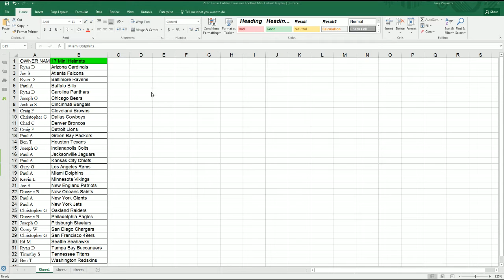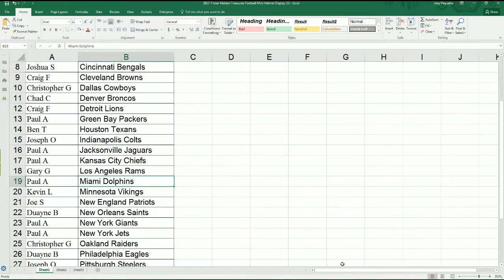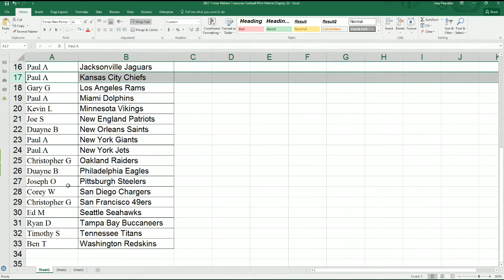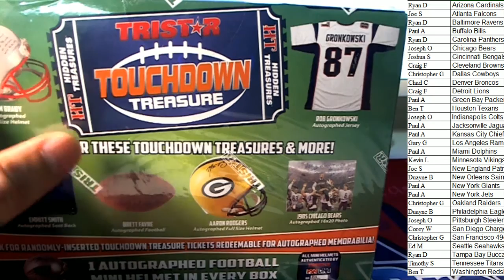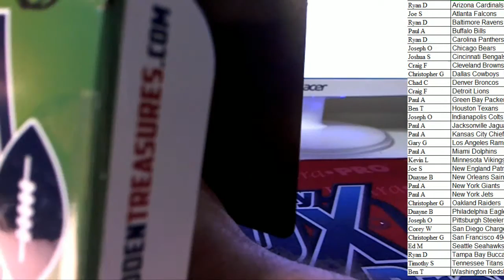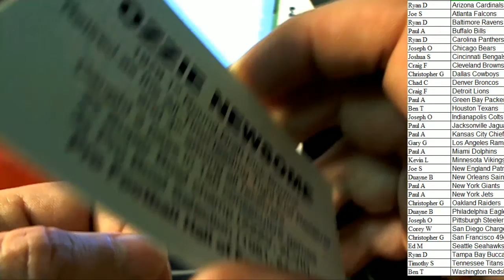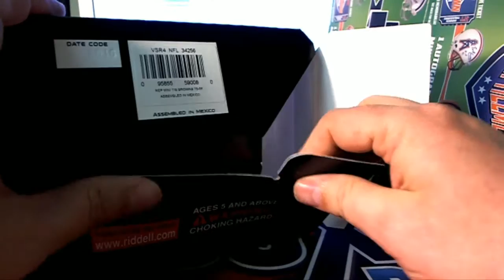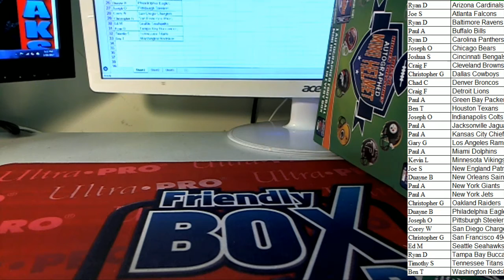2017 Tristar Hidden Treasures Football Mini Helmet Box ID 17THTMHPYT930